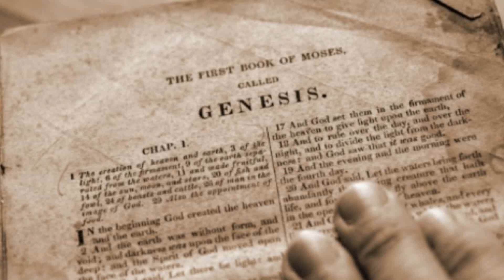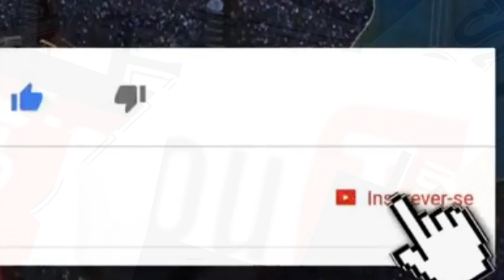Novela Gênesis/ capítulo 19/01 Terça/ Como tudo começou.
Novela Gênesis – resumo do capítulo 01, dia 19 de janeiro de 2021.

Olá pessoal! Hoje, estamos mostrando o resumo da Novela Gênesis  capítulo 01 dia 19 de janeiro de 2021. Confira e deixe seus comentários e perguntas aqui na descrição do vídeo.

00.00 - abertura
00.33– A trama e os protagonistas.
01.14 – resumo do capítulo 01.
01.36 – Continuação da trama.
 04.16- encerramento